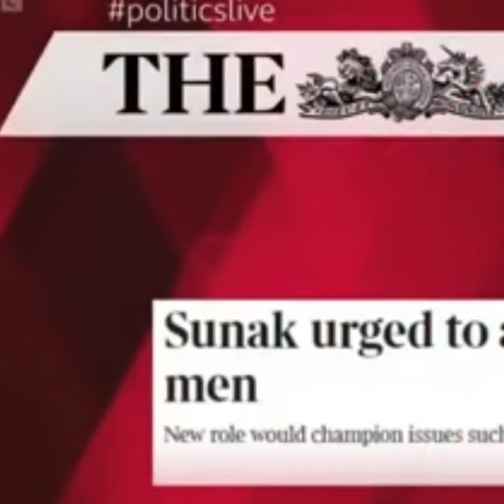Laurence Fox Speaks Out For First TimeAbout His Arrest...😏😏😏